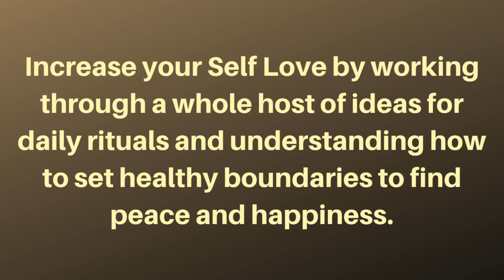90 Day Guided Self Care Journal for Women with Daily Prompts and Affirmations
Improve your Mental Health & Explore How to Learn to Love Yourself with Workbook Activities, Reflection & Mood Trackers: Guided Prompts, Affirmations & Tips include

Amazon US

Amazon Canada

Inside this journal you will find

7 Pillars of Self Care
7 Secrets of Self Care
27 Self-Care Ideas
Your Self Care Assessment
A Self Care Bingo for Inspiration
90 Days of Guided Journal Pages
12 Weekly Reflection Sheets with Mood Tracker
15 Healing Journal Prompts
5 Journal Prompts
Tips for a Low-Stress Life
8 Questions to ask yourself when things go wrong
Understanding & Setting Healthy Boundaries with a Worksheet
Setting Life Goals Work-Sheet
Tips for Finding your Passion & Purpose
8 Questions to work through on finding your Passion & Purpose
A List of Ideas for Self-Care Rituals
A List of Release & Let Go Affirmations
A List of Affirmations for Attracting Happiness
5 Pages for Your Notes